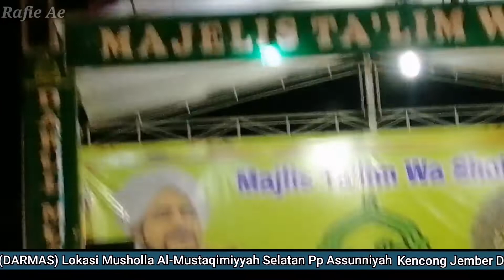DI COKOT BOYO _ majelis ta'lim wa sholawat darul musthofa assuniyyah DARMAS Lumajang